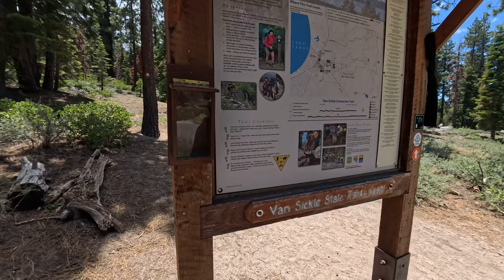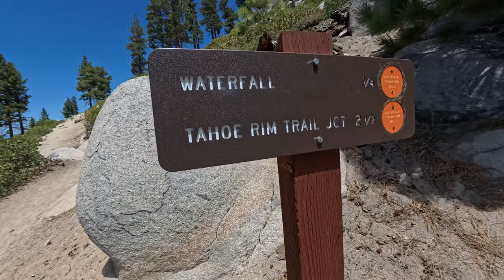Lake Tahoe Hike Memorial Day 2024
We went on one of the best hikes ever while on vacation to South Lake Tahoe Memorial Day Weekend 2024!!!